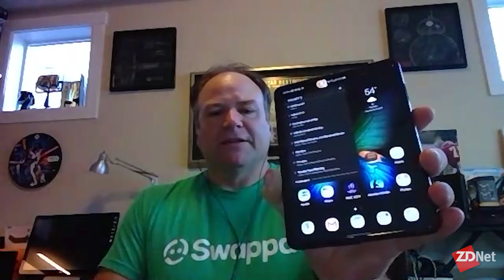Samsung Galaxy Fold: Glimpse of the smartphone world beyond glass slabs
The Samsung Galaxy Fold is a major step forward in smartphone innovation and contrasts with today's typical glass sandwiches. ZDNet's Matt Miller has had a chance to test out the phone himself, and although it may not be perfect, it's clearly improved over the Fold Samsung released in April.